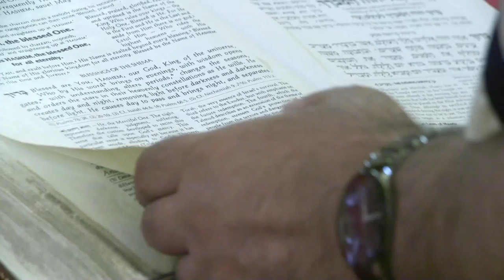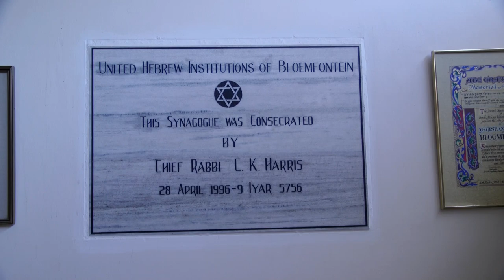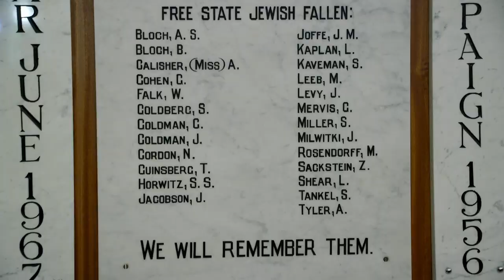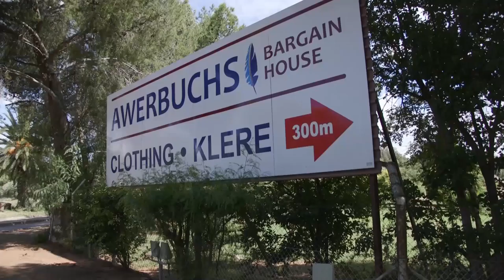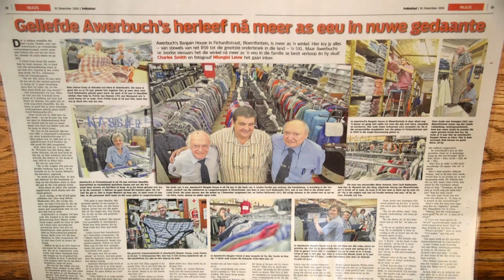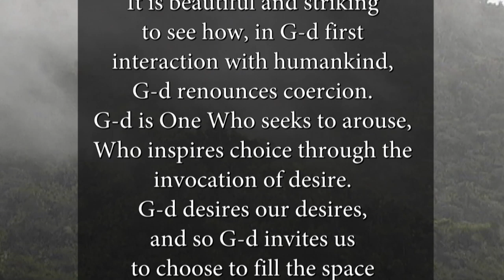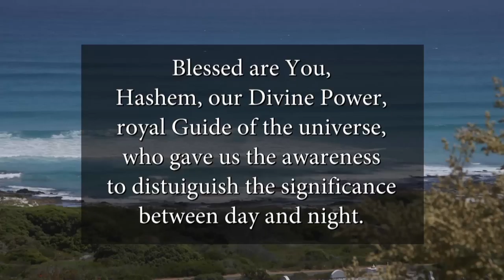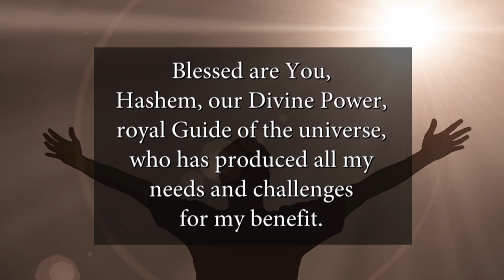Simcha S11 - Eps 9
This week on Simcha, we meet the Bloemfontein Jewish community, and also learn about one of the oldest Jewish established stores in Bloemfontein, Awerbachs, Then Sara Evian enlightens us about  the morning blessings.

Simcha is SABC 2’s Jewish Magazine programme aimed at allowing Jews to celebrate their life of faith and culture and offering others an opportunity to learn about Judaism.